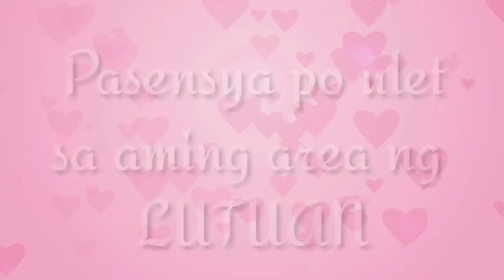Cooking Crab with Sprite (Filipino Style)